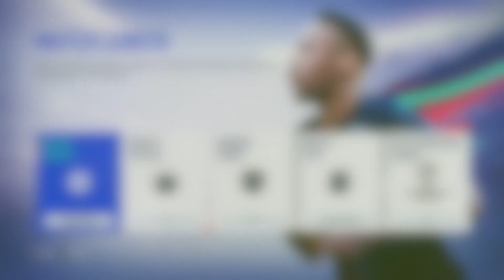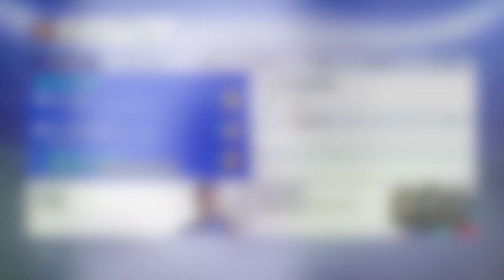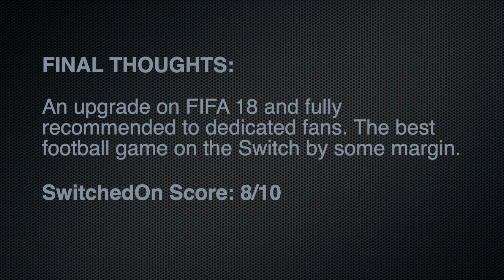FIFA 19 Review | Nintendo Switch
A look at the latest release of FIFA 19 on the Nintendo Switch.